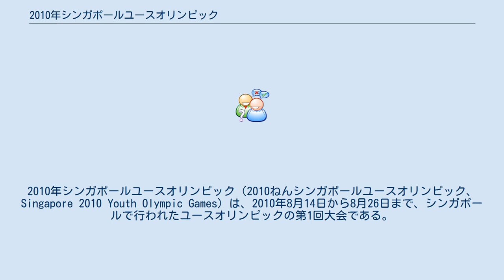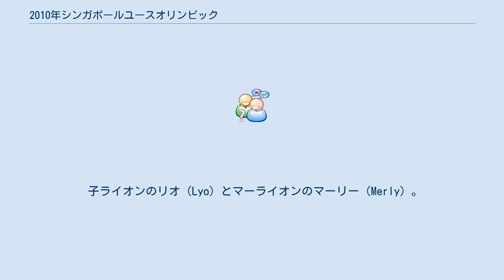2010年シンガポールユースオリンピック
2010年シンガポールユースオリンピック（2010ねんシンガポールユースオリンピック、Singapore 2010 Youth Olympic Games）は、2010年8月14日から8月26日まで、シンガポールで行われたユースオリンピックの第1回大会である。
 2007年7月6日に、グアテマラシティでの国際オリンピック委員会（IOC）総会において、ジャック・ロゲ会長が、青少年にもオリンピックを体験させようと提案し、IOC委員からも了承された。
 開催都市は既存施設で開催されなければならないという条件で、2007年8月31日までに当初9都市が立候補し、11月19日にはその中からさらに5都市（シンガポール・モスクワ・バンコク・アテネ・タリン）に絞り込まれた。
評価委員会の候補地訪問も予定されていたが、準備期間の短縮も考慮され、テレビ会議による審査が行われた。
その後、2008年1月にはシンガポール、モスクワの2都市に絞り込まれ、2008年2月のIOC委員の郵送による投票の結果、シンガポールに決定した。
 子ライオンのリオ（Lyo）とマーライオンのマーリー（Merly）。
リオが男の子、マーリーが女の子として描かれている。